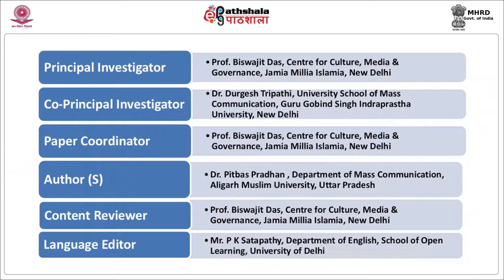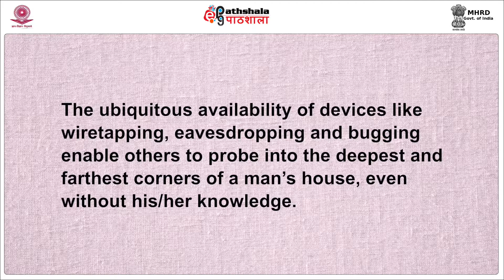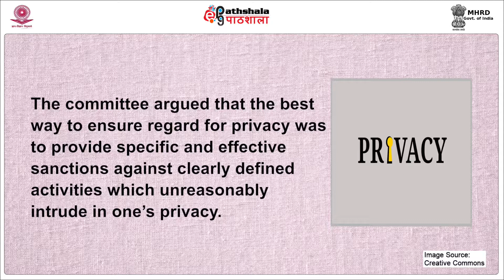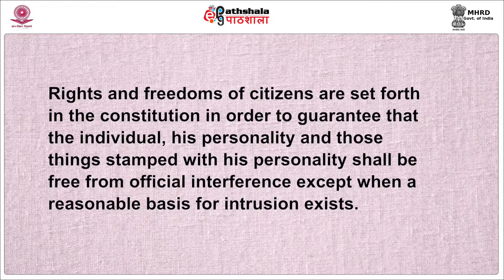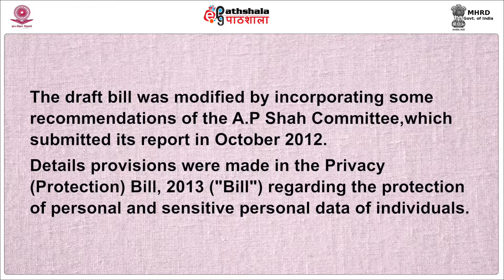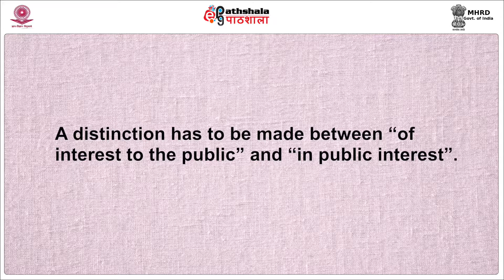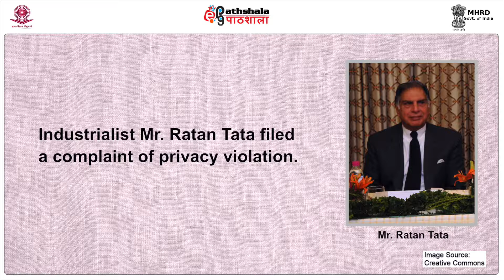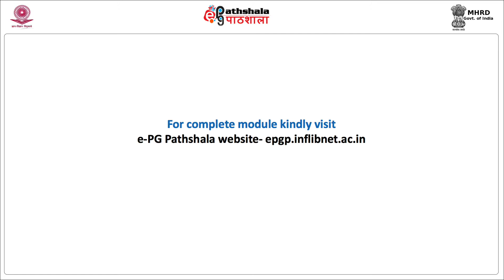Media and Privacy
Paper:  News and Society